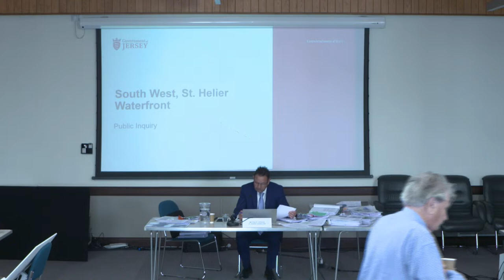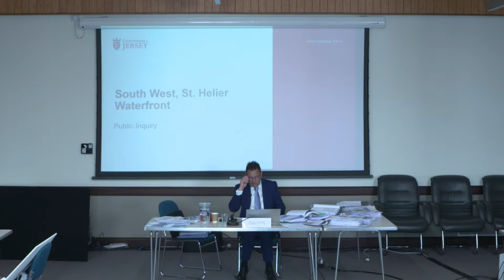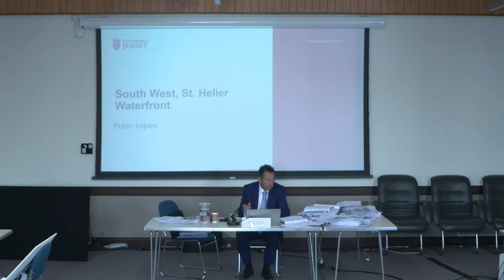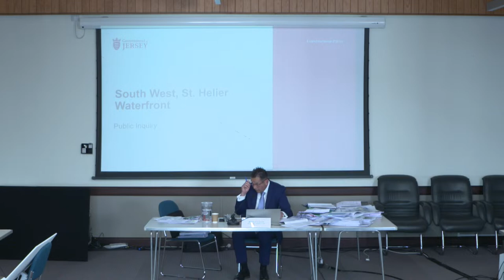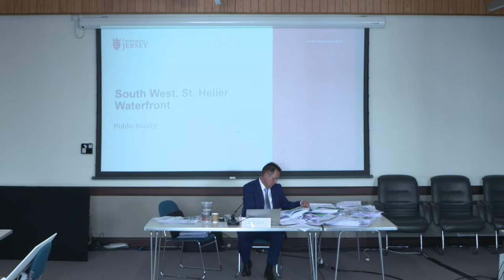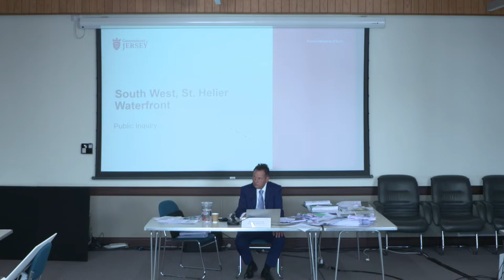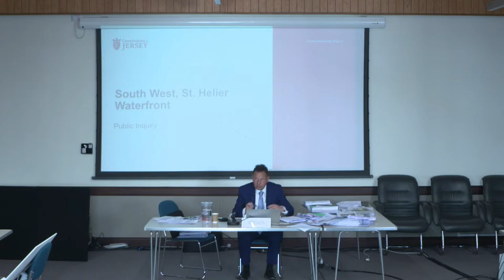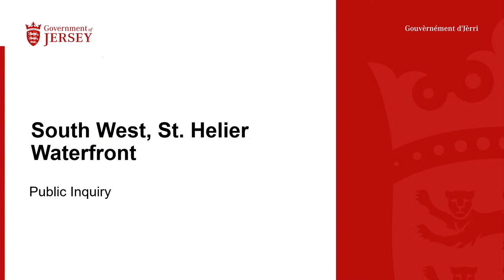South West St Helier (Waterfront) – Public Inquiry - May 17th PM